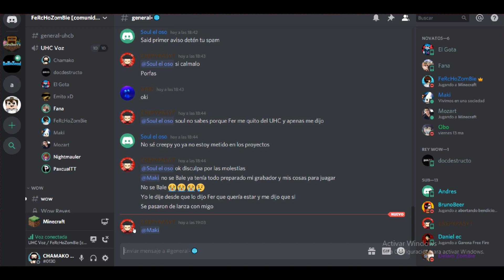UHCBedrockT3 //El Karma Existe